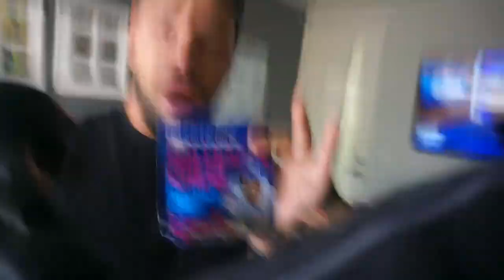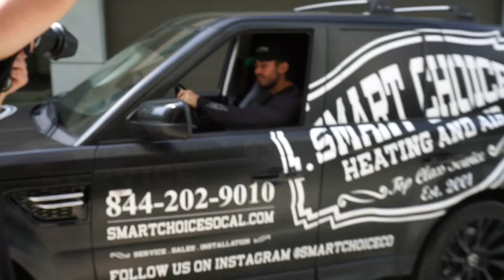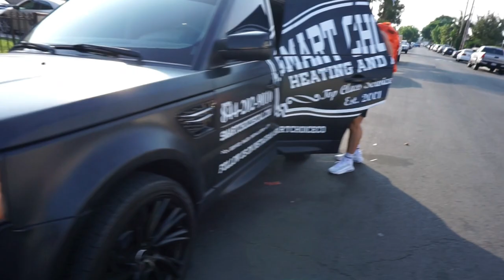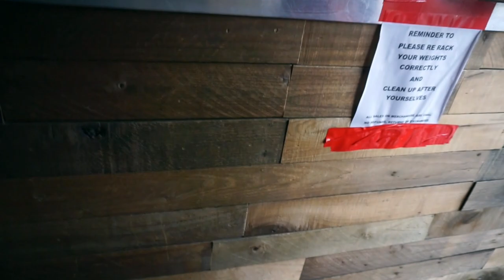FULL DAY IN THE LIFE! | NEW CAR!?!?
RAWGEAR DISCOUNT: JOE

Song: Drake - Laugh Now Cry Later (Lyrics) ft. Lil Durk

LOVE YALL!